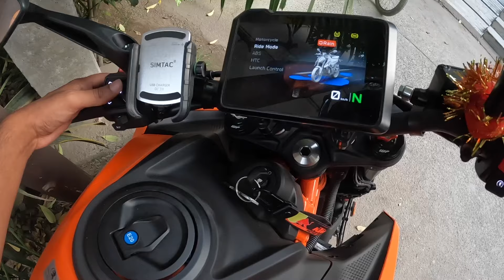2024 KTM DUKE 390 RIDING MODES TESTING | कितना फरक आता है😱😱